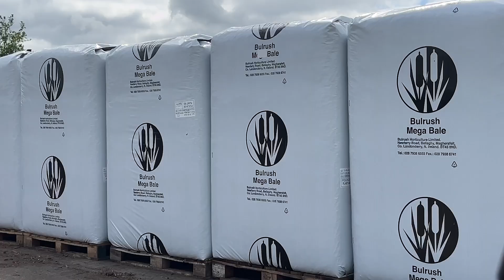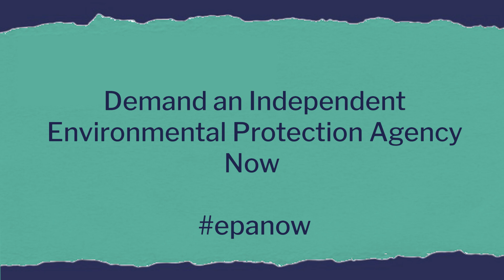Demand an Environmental Protection Agency Now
Environmental protectors call for an independent Environmental Protection Agency.